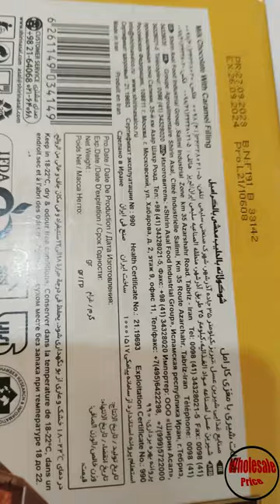Caramel Filled Chocolate Wholesale Price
Shirin Asal Dream Caramel Filled Chocolate